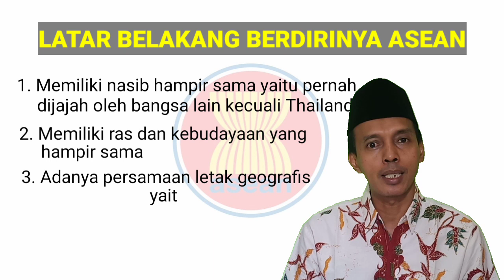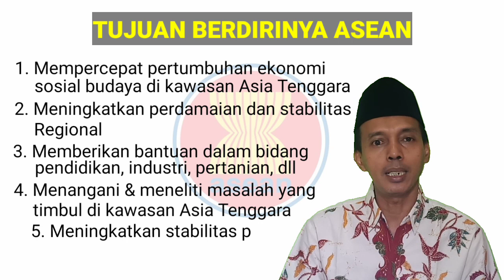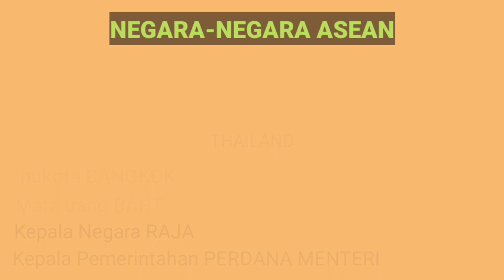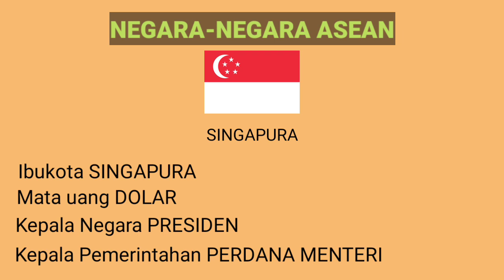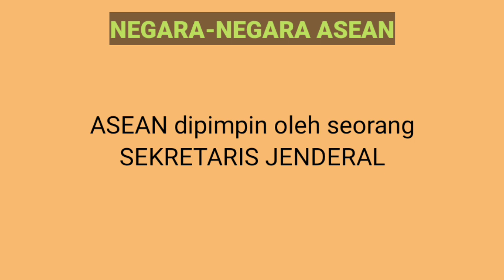SEJARAH ASEAN SINGKAT BERDIRINYA ASEAN TUJUAN & TOKOH PENDIRI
Kawasan Asia Tenggara sangat strategis dalam perdagangan dunia karena ASEAN terletak diantara 2 benua dan 2 samudra. Video ini untuk membantu Guru dan siswa dalam mempelajari tentang ASEAN diantaranya sejarah singkat ASEAN, Waktu berdirinya ASEAN, Negara dan tokoh pendiri ASEAN, Tujuan didirikannya ASEAN, Peranan Indonesia di ASEAN, Manfaat didirikannya ASEAN, dll. Tonton video ini sampai selesai agar dapat memahami materi pelajaran tentang ASEAN.

Semoga Bermanfaat